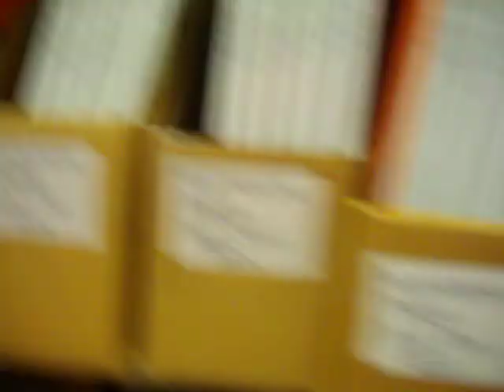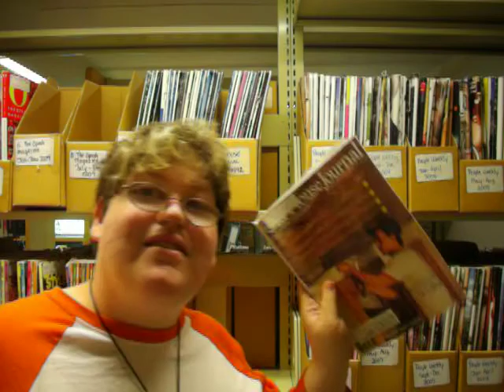update p3 at the lib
sorry this is so quite but yeah i didn't want anyone to hear me.